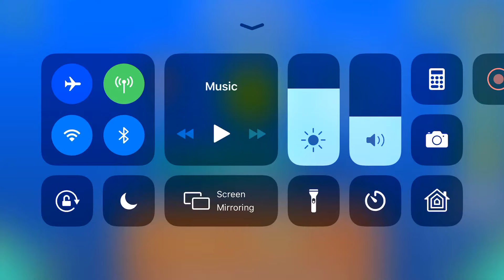Secrets 100% | 3 coins (I think)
Hi , secrets :/